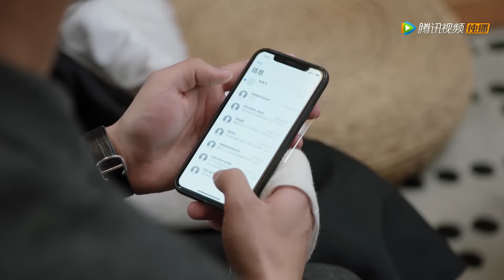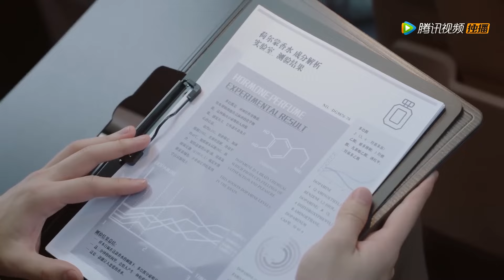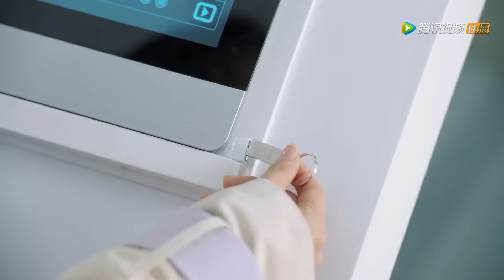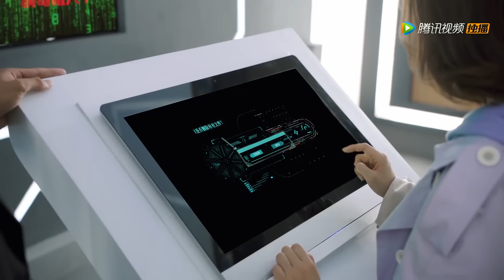【微电影】總裁寸步不離地照顧灰姑娘，看到她噩夢中醒來害怕的樣子，立馬將她抱進懷裡安慰#外星女生柴小七#最新電影#大陸電影#愛情電影